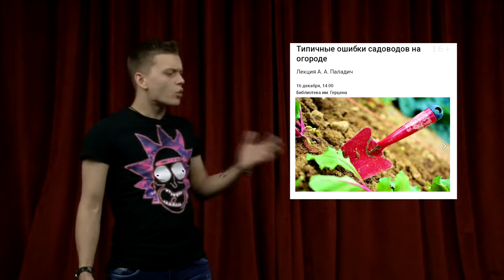”Вятка Today” выпуск 13.12.2018